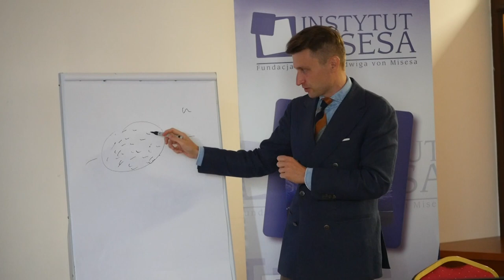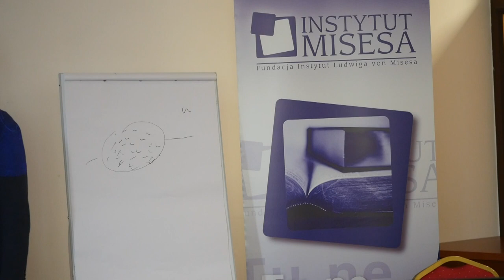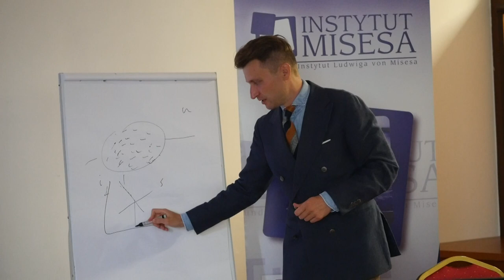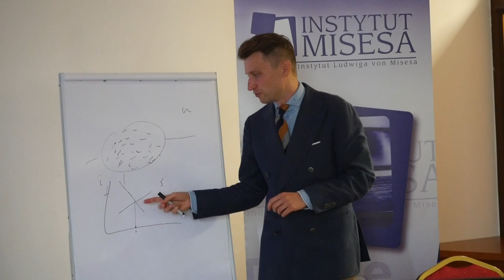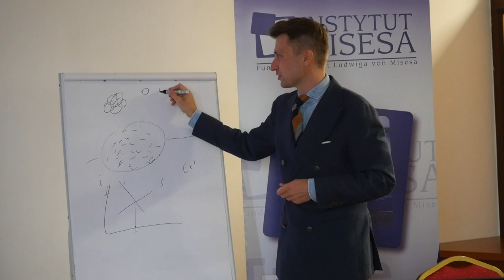Machaj: Podstawy teorii pieniądza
📝 OSTATNIA SZANSA! Podejmij intelektualne wyzwanie i weź udział w pierwszej edycji Szkoły Filozofii Polityki:

Wykład prof. Mateusza Machaja podczas VIII Szkoły Ekonomicznej Instytutu Misesa w Otrębusach. Dowiedz się więcej o Szkole